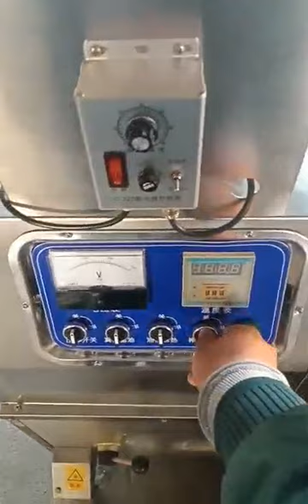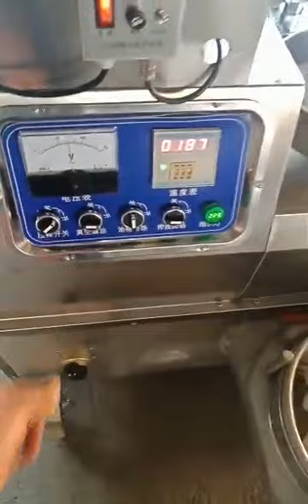DH50-I Peanut Screw Oil Press Machine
DH50-I
Voltage        220V
Capacity      15kg/hr
Dimension  900*720*1200mm

Upgraded oil press machine,it can pressing many kinds of oil seeds and oil plant, such as flaxseed, walnut, peanut, olive, sesame seeds, almond etc. Especially for pressing sesame, pine nut, walnut, and so on valuable oil seeds. Only one machine, you could get the better oil and easy to operate.

Rita Cui
Dezhou Daohang Machinery Co.,Ltd.